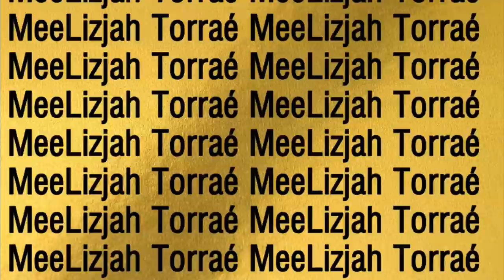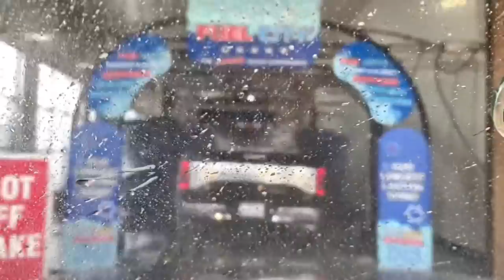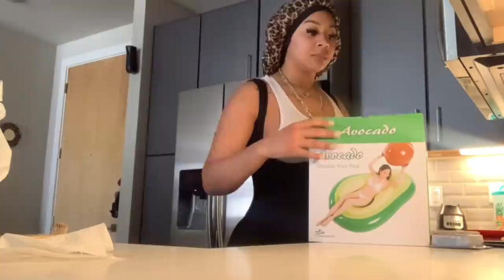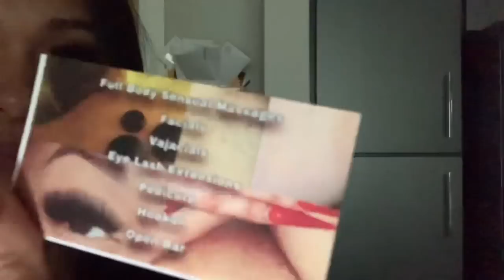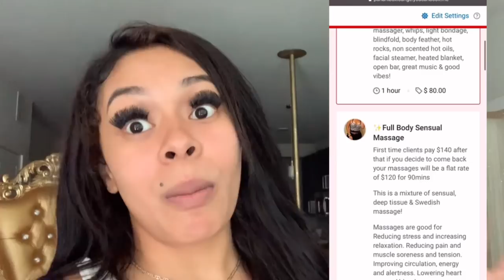Surgery Vlog: Back In Dallas + Loving My Results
🥨🍯I have books written by me, handmade skincare, Sugar baby coaching classes and more!

✨SPA: @Punani_Box_Lounge
✨Wigs&Extensions: @SugarBaby_Hair
✨Skin: @PunaniBox